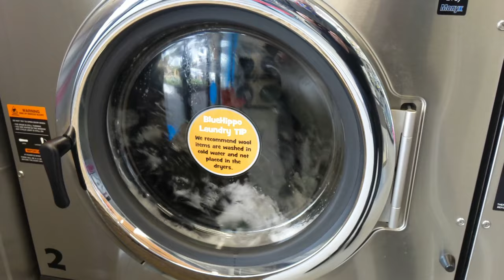The First Black Female Action Star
Pam Grier in Coffy was the first black female action star to have her own movoe. In a story of revenge and violence, it's a perfect 1970s grindhouse movie with blaxploitation, gratuitous nudity, shotguns, pimps, sex workers and gangsters. Written and directed by Jack Hill, it's available on tubi.tv for free right now and you should check it out.